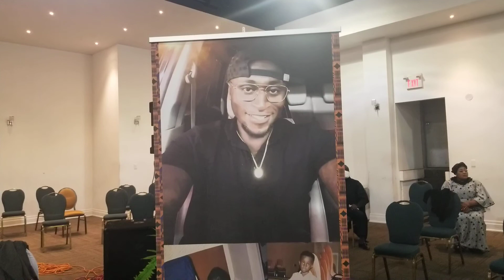MEMBERS OF FALLSTAF COUNTY SHOWING LOVE TO KOFI OWUSU ANSAH AND HIS WIFE AGGIE AT THEIR SONS FUNERAL